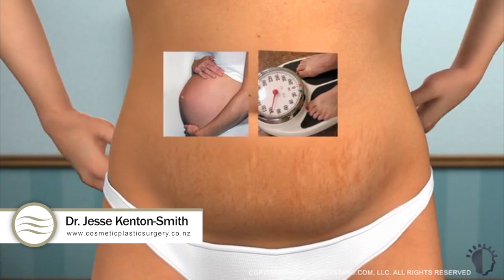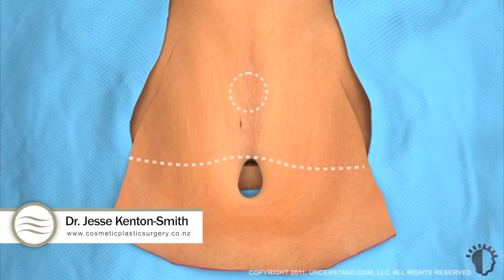Tummy Tuck Surgery (Abdominoplasty)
Who is suitable for an abdominoplasty?
Most people who would benefit from abdominoplasty have loose skin around their belly either from pregnancy or due to significant weight loss. A common complaint is of a roll of skin that sits in the trousers in an uncomfortable manner. The presence of significant stretch marks makes it unlikely that liposuction would be sufficient to rejuvenate the abdomen.

What does tummy tuck surgery involve?
The details of this will be discussed with you by Mr Kenton-Smith during a consultation. He will advise you whether you are most suitable for liposuction only, mini-abdominoplasty with a short scar, abdominoplasty, extended abdominoplasty or, even, a complete body-lift.

Abdominoplasty involves most of the skin between the pubic hair and the belly button being removed as an ellipse. The skin above the belly button, on the front of the abdomen, is lifted up so that it can be stretched to close the wound. The scar is usually about 40 cm long. The muscle of your rectus, i.e. your six pack, may need to be stitched together at the same time. The belly button is left attached to the muscles of the abdominal wall and stitched back in its original position.

Can tummy tuck surgery be carried out at the same time as other surgery I need?
Many women have a tummy tuck operation on its own or combine it with other plastic and reconstructive surgery such as a breast reduction or breast lift.  Often these women have had children and are keen to "tidy-up" their bodies after the rigours of pregnancy have taken their toll.

There are also many women who combine a tummy tuck (and other plastic surgical operations) with gynaecological operations such as hysterectomy or operations to relieve incontinence. This is becoming more and more common as patients realise this is entirely possible and regularly happens. Combining gynaecological and plastic surgical operations often works very well as our patients only have one recovery period to deal with. Our patients often tell us their tummy tuck is the "treat" they look forward to after having necessary surgery.

Your gynaecologist will tell you whether your gynaecological operation is suitable to be done along with a tummy tuck, alternatively, Mr Kenton-Smith will be happy to refer you to a gynaecologist who operates on the same days as him. Once you have decided to have a tummy tuck as part of a combined surgical procedure, we will work with your other surgeon to find a suitable date where both surgeons can attend.
Where is the surgery performed?
Surgery is performed either at St Georges, Forte Health or Southern Cross Hospital. Mr Kenton-Smith will see you on the Ward prior to surgery and discuss any last minute questions and fears. He will mark-up your abdomen and may mark up your hips, if liposuction is required. You will taken to Theatre and have a general anaesthetic by a qualified anaesthetist. Surgery takes approximately two hours. You will awaken in the Recovery Ward with a new, flatter tummy. You will have two drains present. Your stay in hospital will last 1-2 days. While there, Mr Kenton-Smith will see you daily.

What are the risks of abdominoplasty surgery?
The risks of surgery are too high if you smoke. You must stop smoking at least three weeks prior to surgery and continue not smoking for three weeks after surgery. Mr Kenton-Smith will not operate on you if you are currently smoking.

There is a small risk of returning to theatre on the same day of your operation for bleeding. This is rare. There is also a small risk of some skin loss on the abdominal wall. As with any operation, there is a small risk of infection.

After surgery your tummy may be numb for six months or so. Care must be taken not to use a hot water bottle on the abdomen until such time that normal feeling has returned. The scar from abdominoplasty has a tendency to stretch. Mr Kenton-Smith's team will advise that you tape the scar for approximately six months after surgery, until the scar has turned from red to white.

How long will I need off work?
Most people return to work, or to looking after their children, after two weeks. For people with heavy manual jobs a longer period will be required. You may commence walking and light exercise the first few weeks after surgery, but should not attempt vigorous exercise for three weeks. If you have had a muscle repair, heavy lifting should be avoided for 2-3 months.

How much does a tummy tuck cost?
The approximate total cost of an abdominoplasty (including hospital, anaesthetist and surgeon's fees) is between $15,000 - 16,500. The cost of body lifting is approximately $26,000. A more exact price guide will be calculated after your consultation with Mr Kenton-Smith.